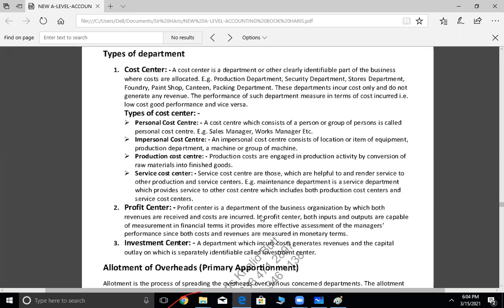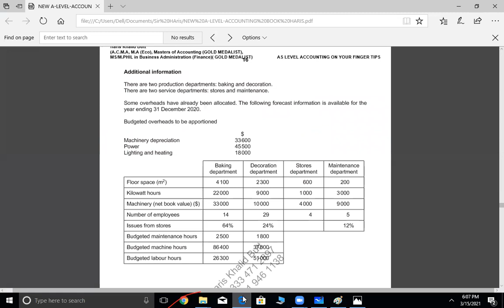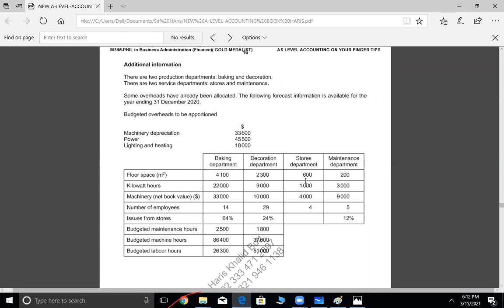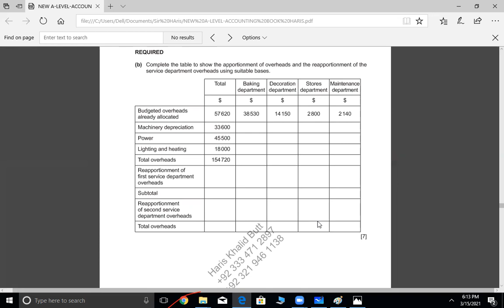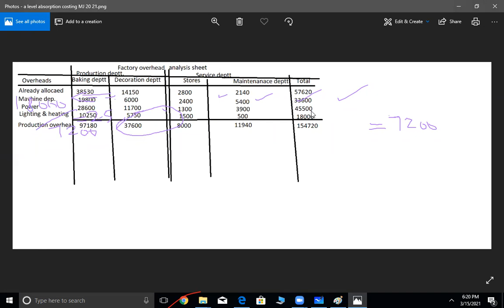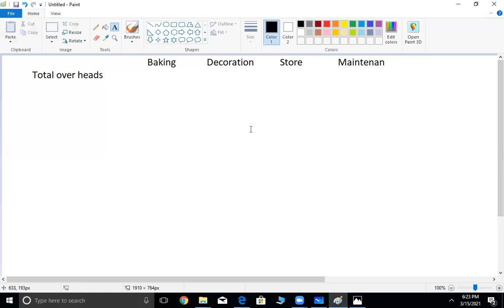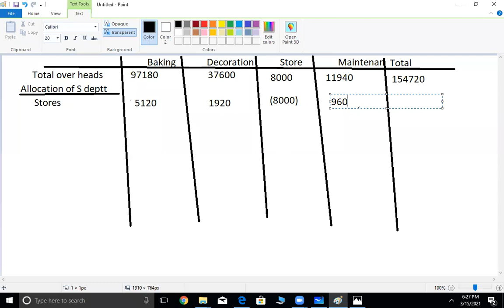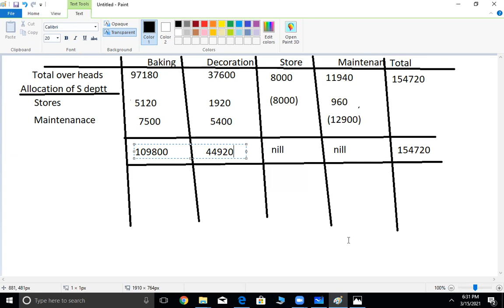A-level Accounting (Absorption Costing Lec-3)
Paper discussion on: MAY/JUNE 20 (Variant 21)